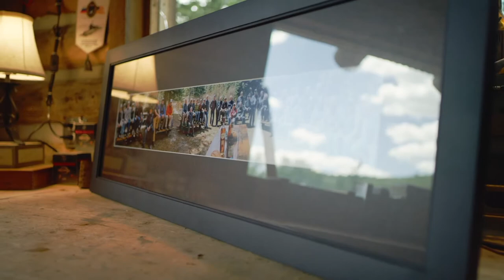2022 Becoming a King Trailer final 1080p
Sneak peak at an upcoming retreat for men

4 Streams Partners Channel